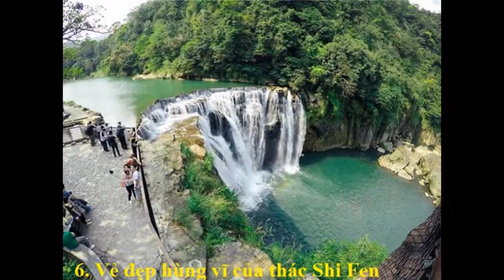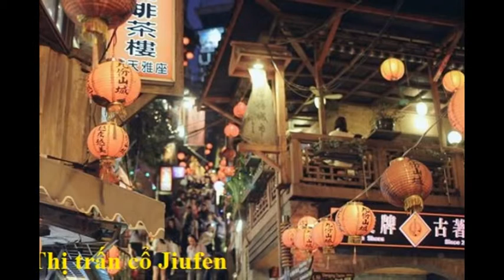14 điều tuyệt vời khiến bạn ‘phải lòng’ với du lịch Đài Loan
14 điều tuyệt vời khiến bạn ‘phải lòng’ với du lịch Đài Loan